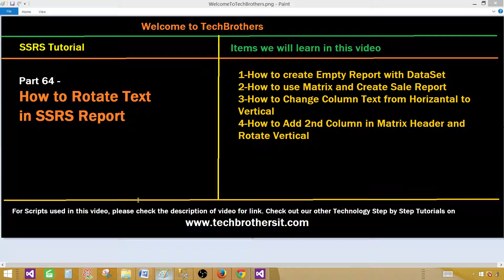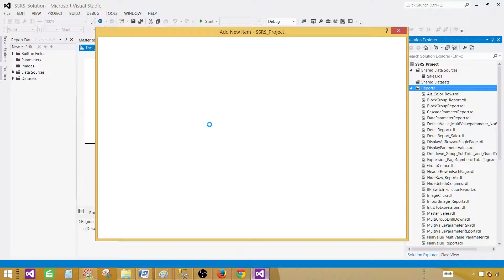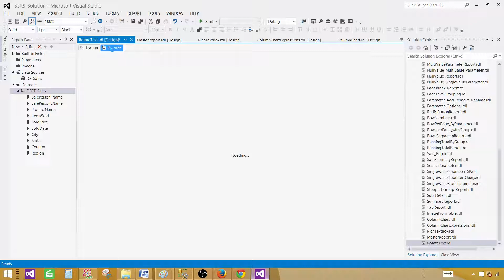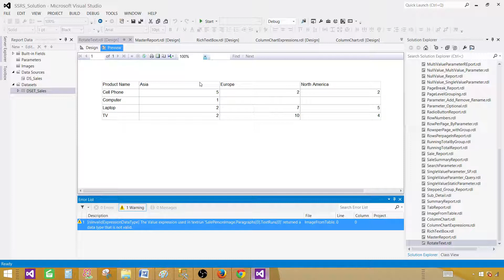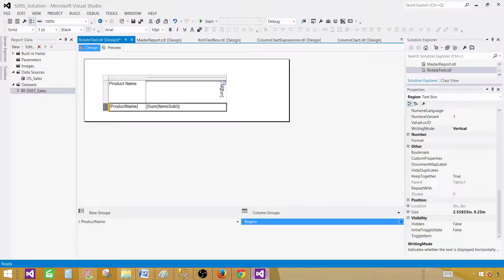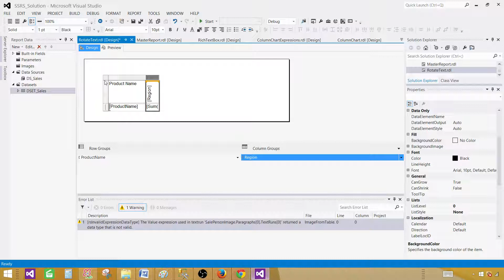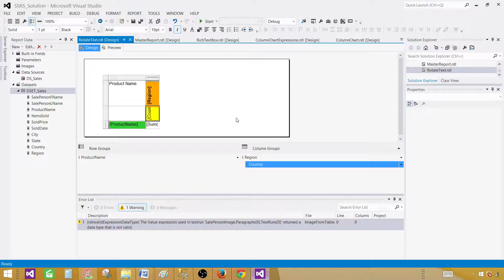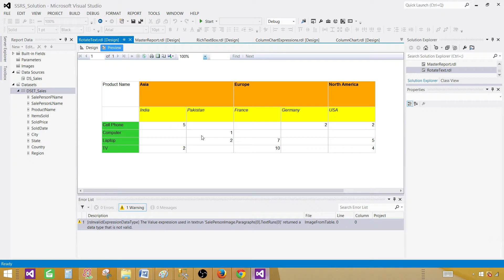SSRS Tutorial 64 - How to Rotate Text in SSRS Report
In this video series of SSRS Tutorial " How to Rotate Text in SSRS Report" we will learn below items

How to create Empty Report with DataSet
How to use Matrix and Create Sale Report
How to Change Column Text from Horizontal to Vertical
How to Add 2nd Column in Matrix Header and Rotate Vertical